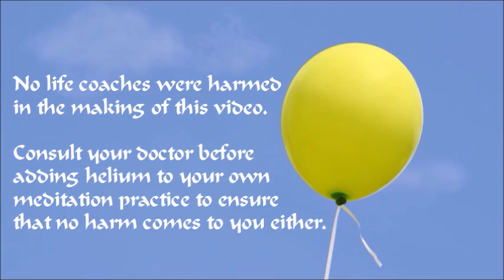Level Up Your Mind: Helium Meditation (5 min)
A uniquely playful five-minute meditation guaranteed to lighten your day, led by Mark Reinholz.

Artist: Aakash Gandhi
Track: Serenity